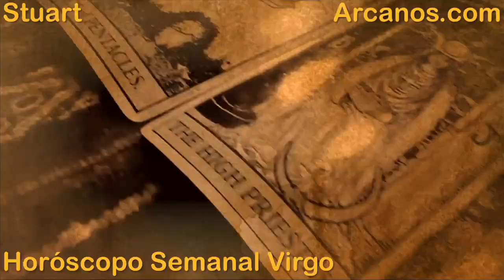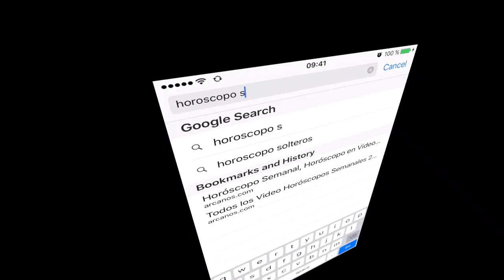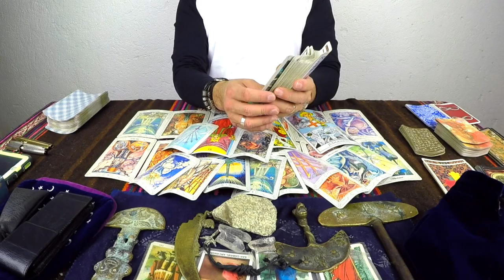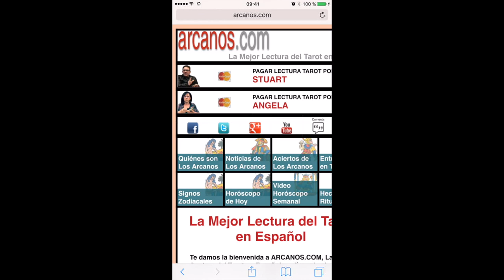VIRGO HOROSCOPO SEMANAL 13 al 19 de NOVIEMBRE 2016-Amor Solteros Parejas Dinero Trabajo-ARCANOS.COM